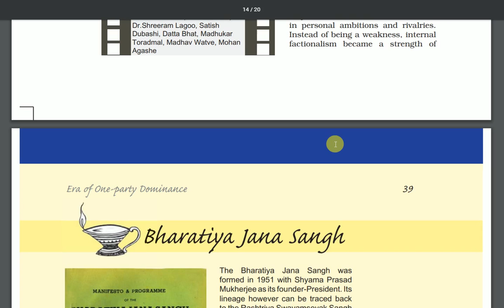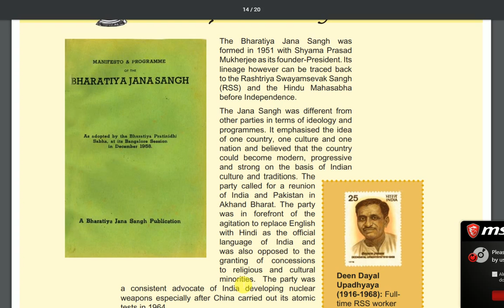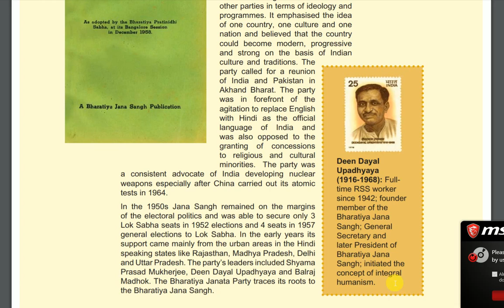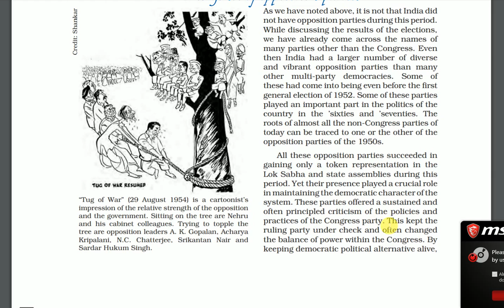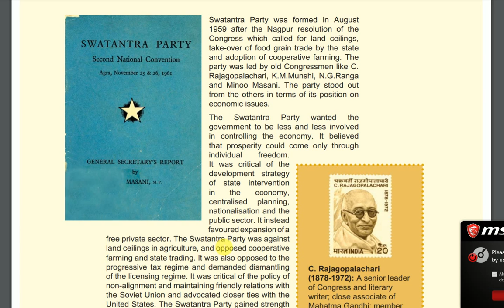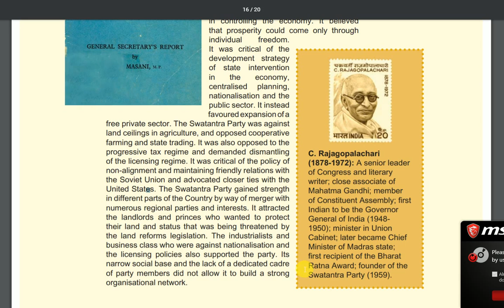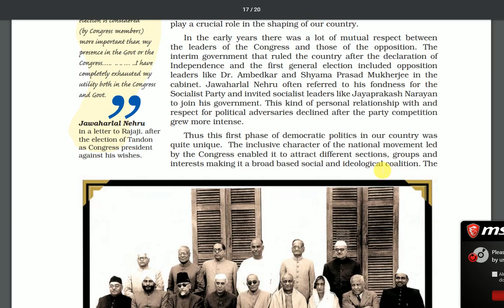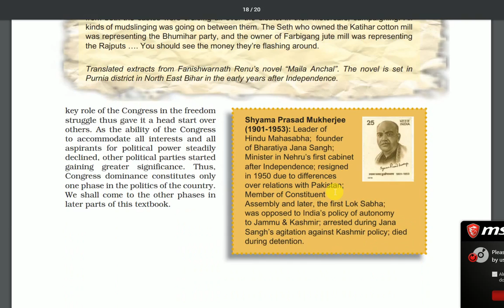Class - XII ( political Science ) Ch - Era of one party dominance . Part -13